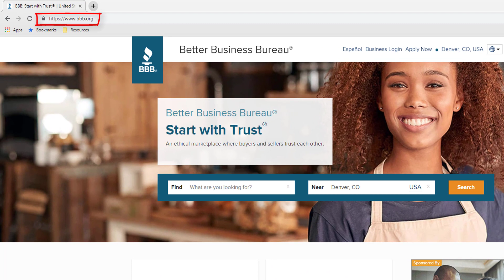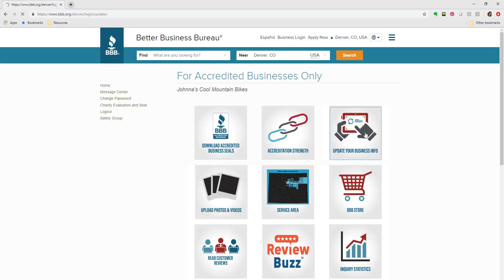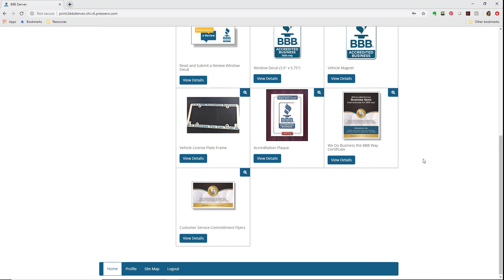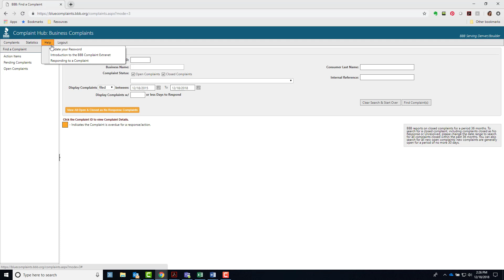How to use your Business Portal (English)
This video covers all of the functionality available to businesses in the BBB Business Portal. Take control of your Business Profile, update your service area or billing and payment options, review Community Sponsorship and advertising opportunities, and much more, any time of day or night, at bbb.org.